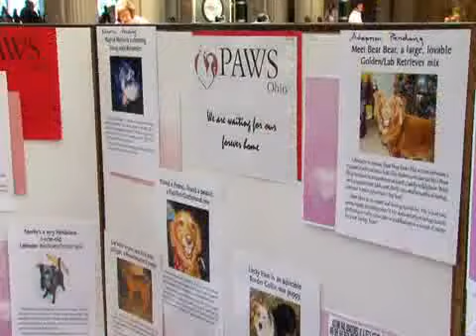ADOPTPET.CMS4K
Tower City Center hosts an adopt-a-pet event the first thursday of every month.